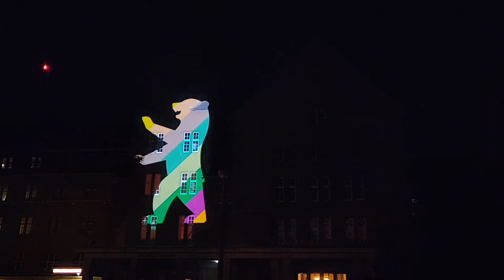Theater der Parkaue | Festival of Lights Berlin 2020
Video mapping at the Theater der Parkaue in Lichtenberg, Berlin during the Festival of Lights Berlin 2020